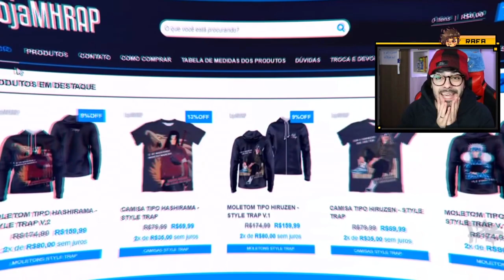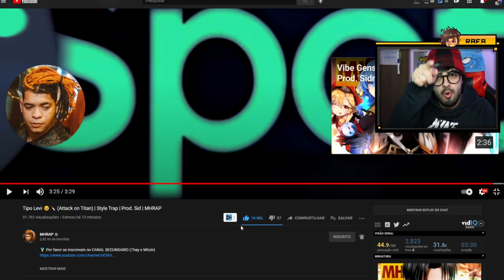NERD REACT - Tipo Levi 😠🔪 (Attack on Titan) | Style Trap | Prod. Sid | MHRAP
OBS: MH SEGUE NOISX AI NO INSTA IGUAL O SID!

► Trap NERD 2021
FIXA TECNICA:
Thumb: Kiraa
Letra: MHRAP
Mix & Master Mh e Sid
Beat By: Sidney Scaccio
Edição : PointBeck